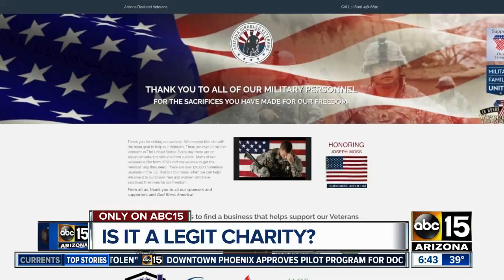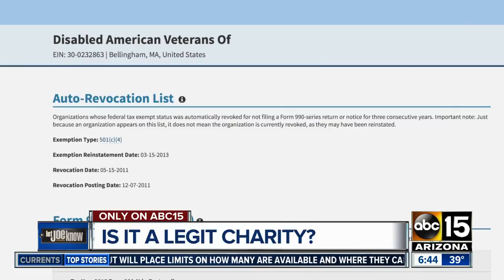How do you know if it's a legitimate charity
In this new year, are you giving to a new charity? How do you know it's legitimate and where the money is really going?